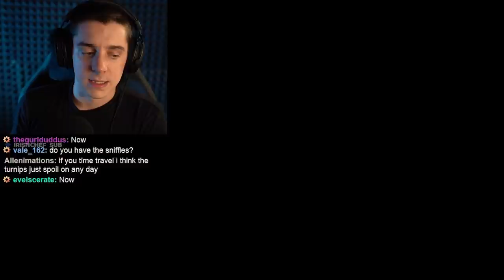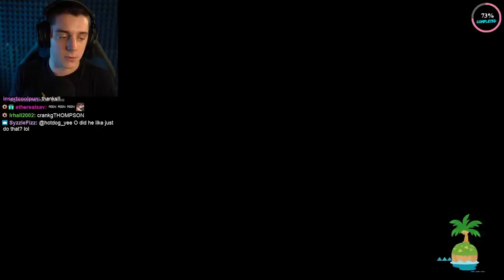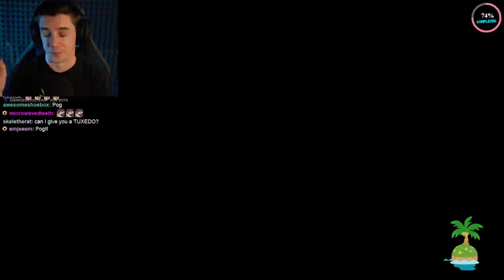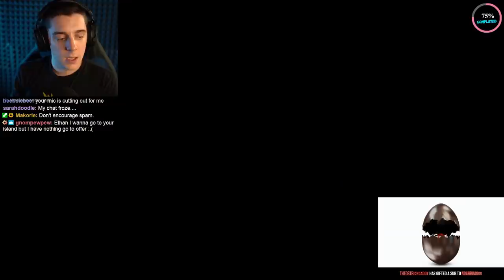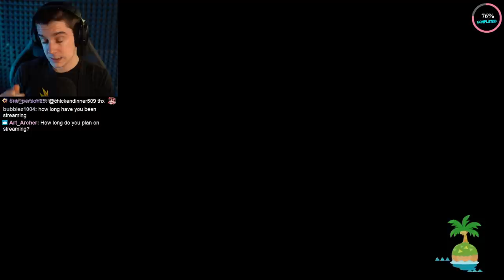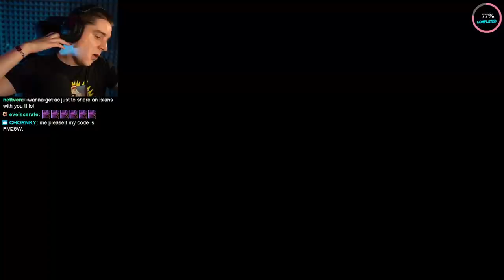we visited a 5 STAR island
makes me sad that my island will never be as good as this...